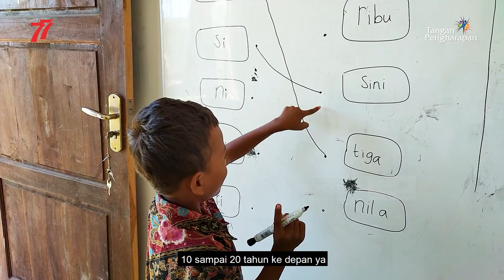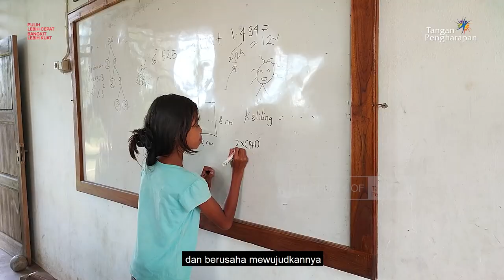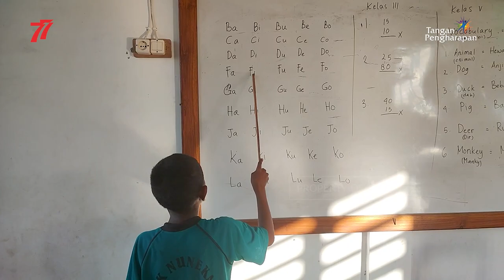Harapan Dan Realita di Pedalaman - Cerita Guru Pedalaman